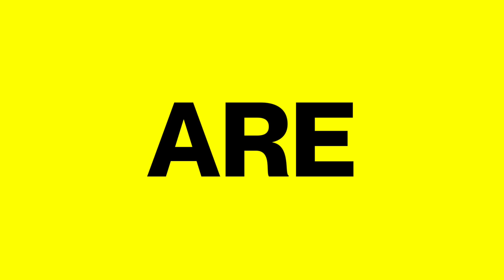We are MG Empower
Our mission is to help brands create authentic connections with global audiences in the digital age. Our culture is all about being passionate, determined and insatiably curious about the potential of evolving technology. We are an international team bound together by a shared culture and clear purpose.

We believe in the power of human connections. We empower individuals to influence attitudes, decisions and beliefs. Creativity and human spark are the main foundation of everything we do.